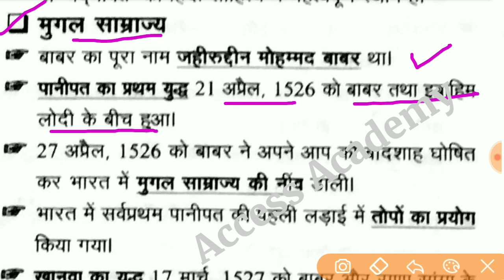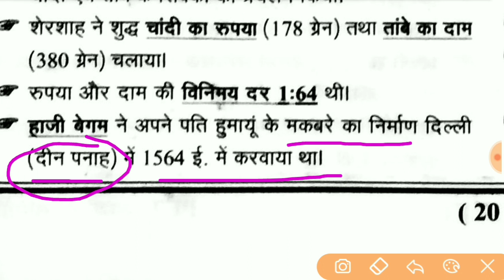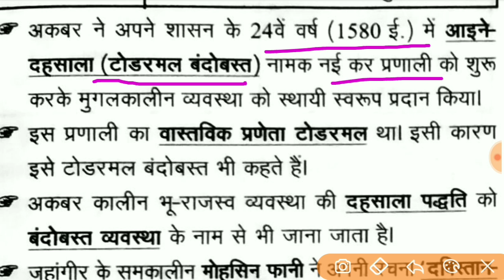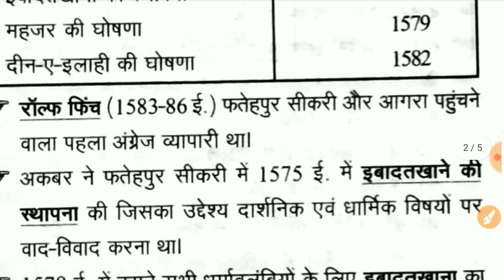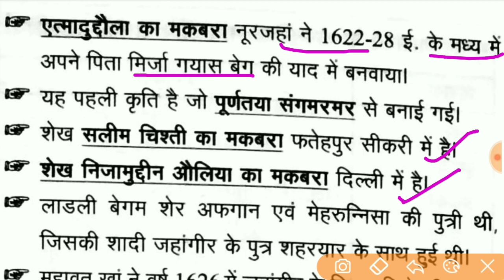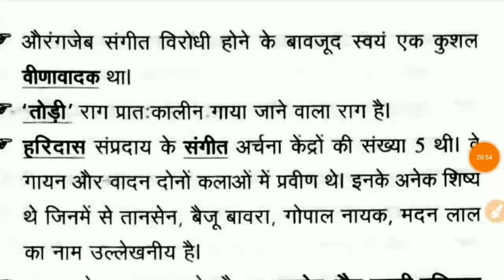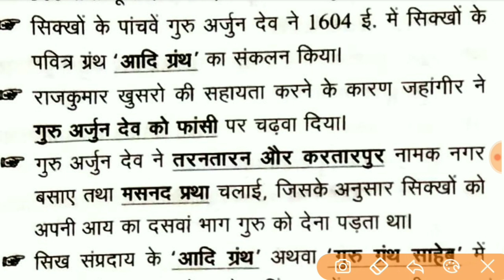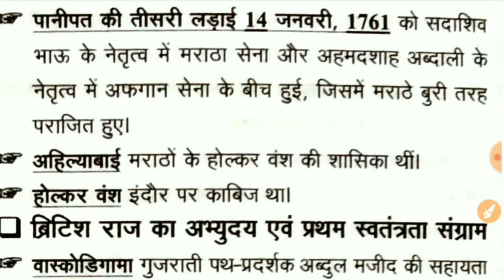मुग़ल वंश | Mughal Dynasty History | History For PET | GK/GS For PET | UPSSSC PET 2022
मुग़ल वंश | Mughal Dynasty History | History For PET | GK/GS For PET | UPSSSC PET 2022 #29,
mughal empire for pet exam
mughal emperor photos
mughal empire project
mughal emperors part-2 master brain gk
mughal emperor real photo
mughal empire history for pet exam
mughal empire part 6 suresh ias academy
mughal empire previous year question
mughal empire psc malayalam
mughal empire part 2
mugal kal history in hindi
mugal kal history in hindi by khan sir
mugal kal
mugal rajput sambandh
मुगल साम्राज्य
mughal empire history
mughal e azam full movie
mughal e azam songs
mugal rajput sambandh by subhash charan
mugal kal history in hindi movie
mughal samrajya for pet exam
mughal samrajya for pet
mughal samrajya for upsc
to the point mughal samrajya
mughal samrajya history for pet exam
mughal samrajya history for pet